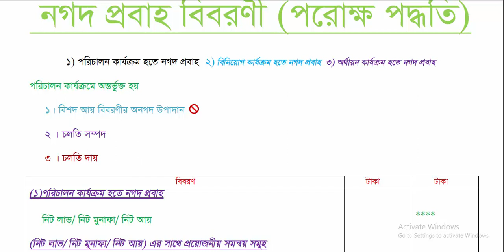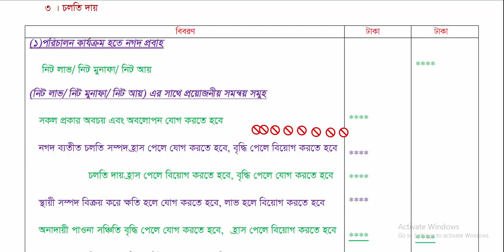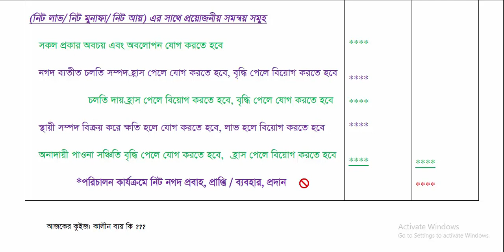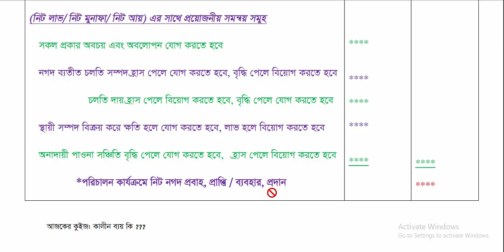Accounting Cash flow Statement part: 1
আমি আপনাদের সাথে যা যা নিয়ে আলোচনা করবো, সেগুল হলঃ-

 ইত্যাদি নিয়ে আমি আপনাদের সাথে আলোচনা করব .  আপনাদের যদি আমার কাছে কোন কিছু জানার থাকে তাহলে অবশ্যই আমাকে জানান .আমি অবশ্যই চেষ্টা করব সে ব্যাপারে আপনাকে সাহায্য করতে ধন্যবাদ ভুল ত্রুটি হলে ক্ষমার দৃষ্টিতে দেখবেন